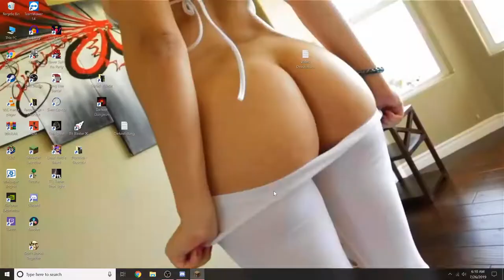Minecraft: Crash Landing #3 Fate; Also known as Dying